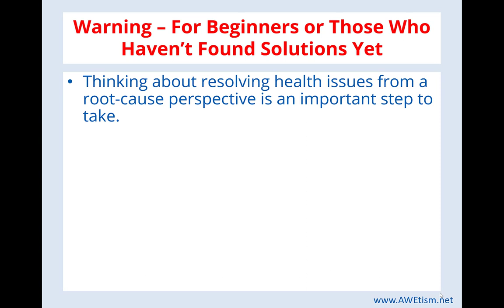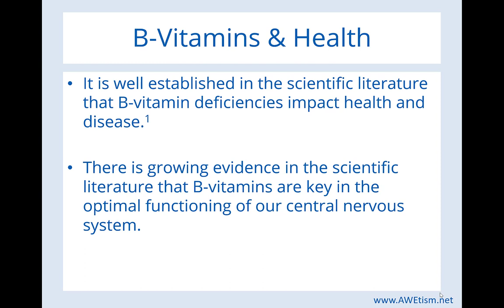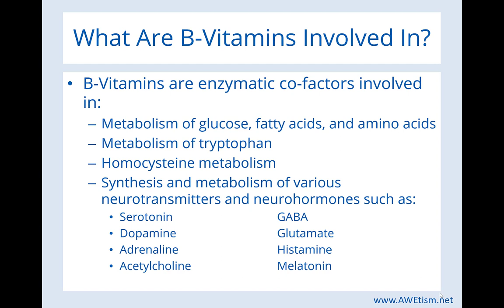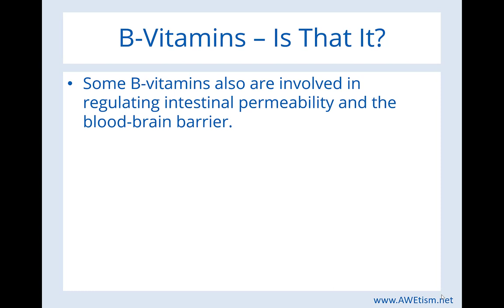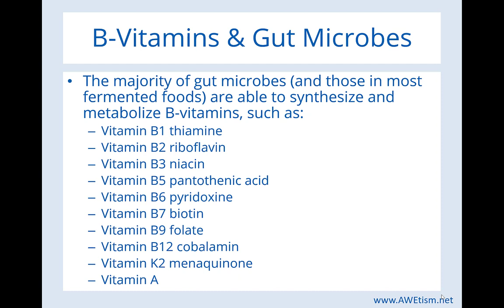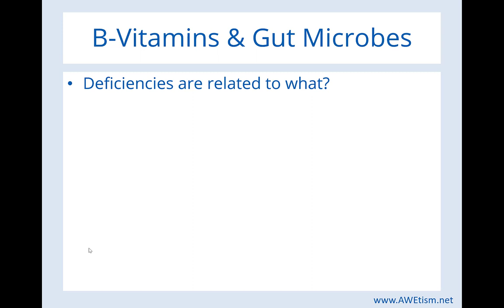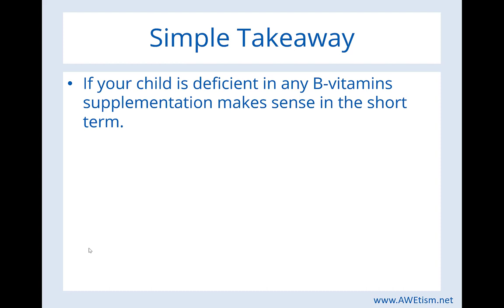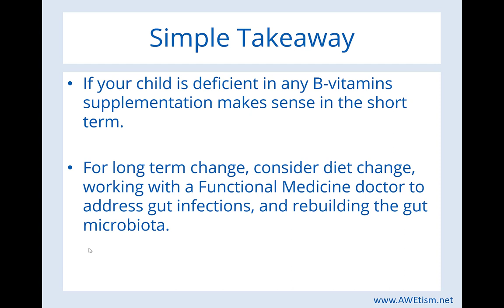Autism: Gut Produced Vitamins & Dysbiosis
Gut dysbiosis is very common in those with autism.  This in turn impacts the vitamins that are actually produced by our gut microbiota.  Learn short-term and long-term solutions.